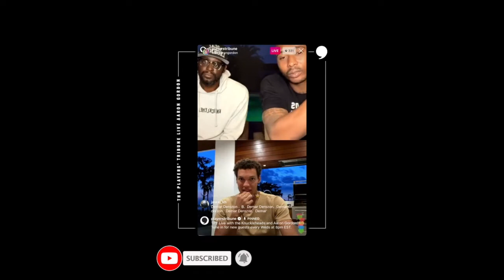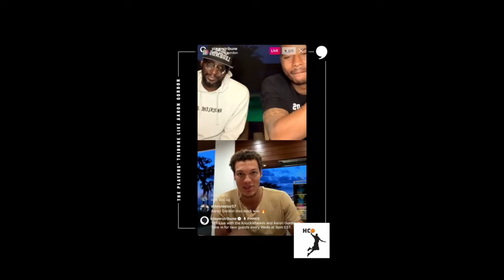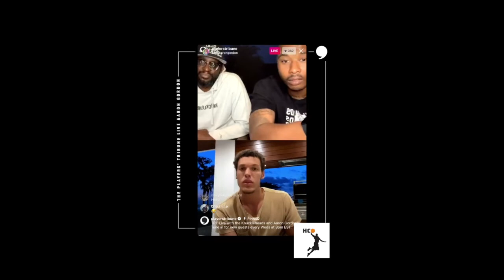Aaron Gordon on playing games with no fans, what he misses the most about playing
Aaron Gordon shares his thoughts about the possibility of playing games without fans and more!